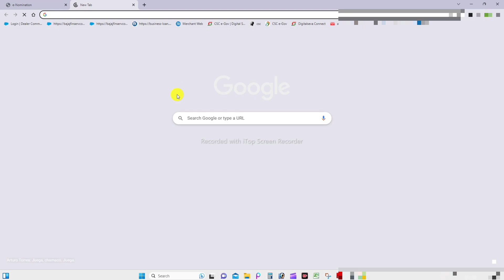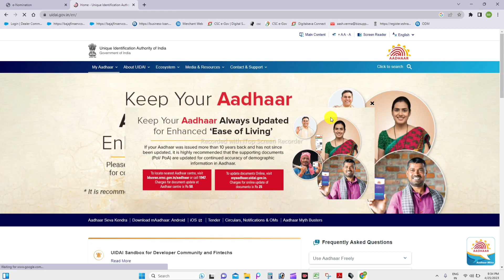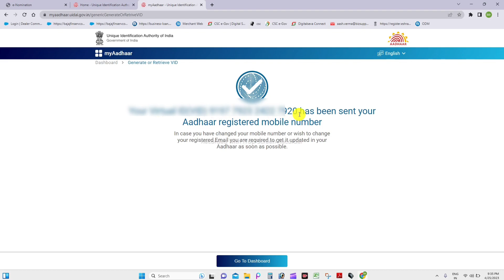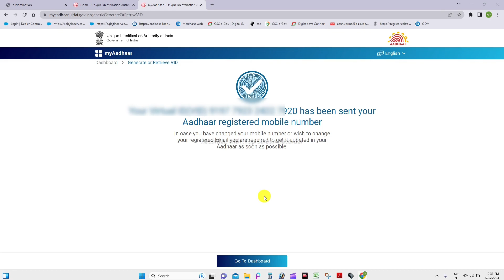How to generate virtual I'd of adhaar card | Aadhar Card ka virtual I'd kaise banaye 2023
आधार कार्ड में एक काम नहीं किया तो आपका PF कभी भी नहीं निकले गा। How to generate vid

Bhai ko Support kare yeha Follow kar ke 👆